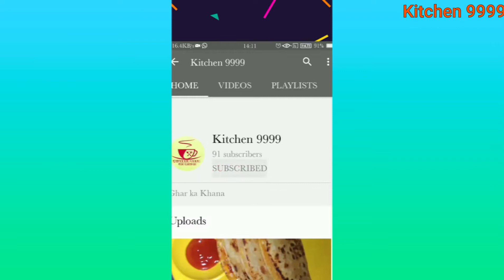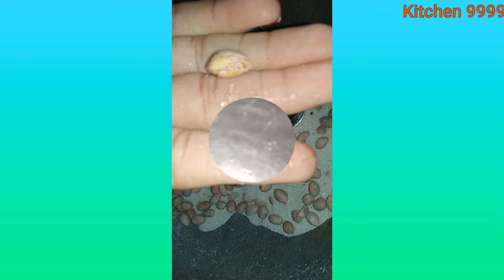ROASTED GROUNDNUTS AT HOME || EASY RECIPE || INSTANT RECIPE || TASTY RECIPE || Kitchen 9999